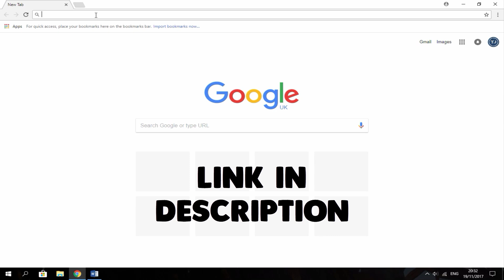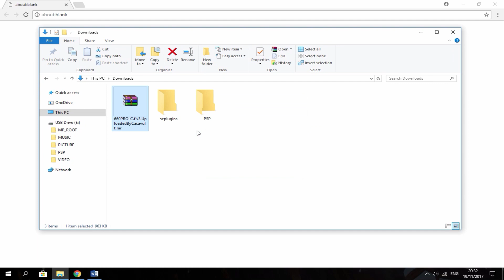How To Install PSP 6.60 PRO-C2 Custom Firmware!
For this tutorial, I’ll show you guys how to install 6.60 PRO C2 Custom Firmware on your PSP/PSP GO. This is the most popular and apparently the best Custom Firmware for the PSP.